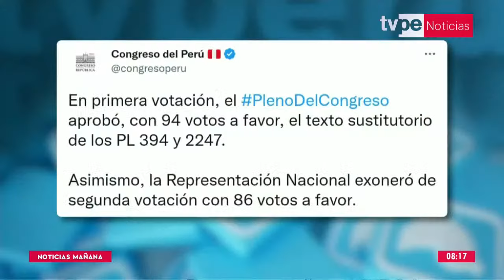Congreso aprueba iniciativa que garantiza el derecho de propiedad comunal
Con 94 votos a favor, 6 en contra y 12 abstenciones, el pleno del Congreso de la República aprobó el proyecto de ley que garantiza el derecho de posesión y propiedad comunal.